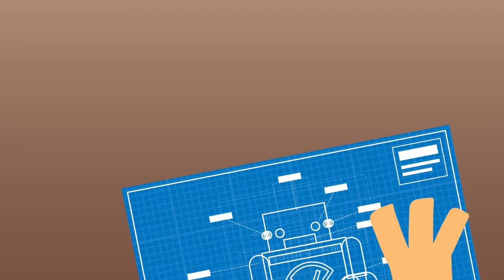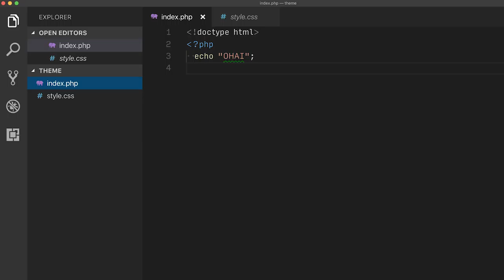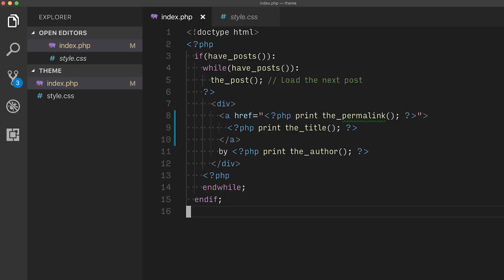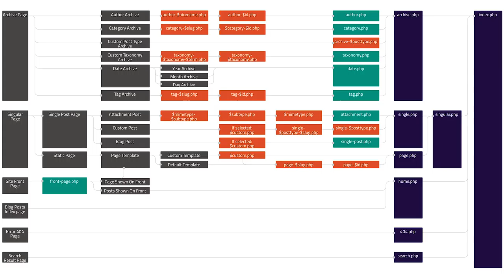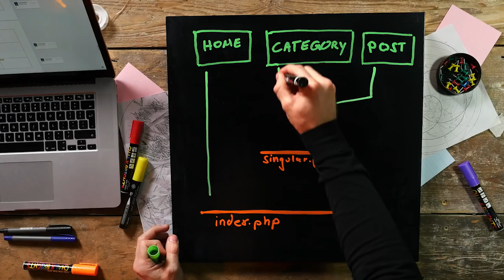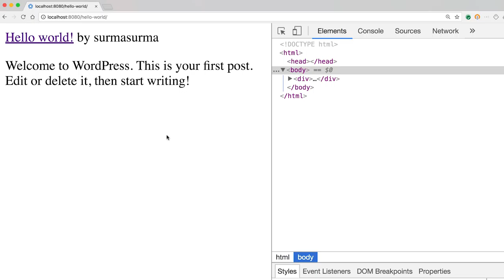Templating for WordPress: Commit Log - Supercharged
Surma is building a PWA using WordPress. In this series, he explains every step taken and every revelation he’s had.

This episode: Writing the fundamental PHP files for a blog